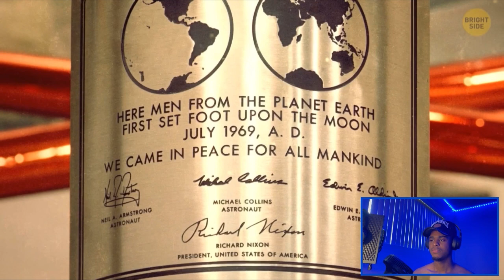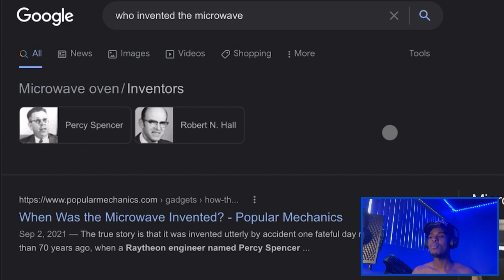SCARIEST JOB FOSHO! What The First Man on the Moon Hid for All These Years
“That’s one small step for man….”